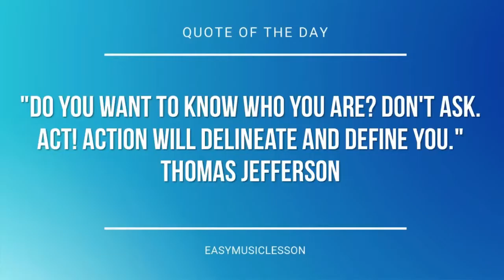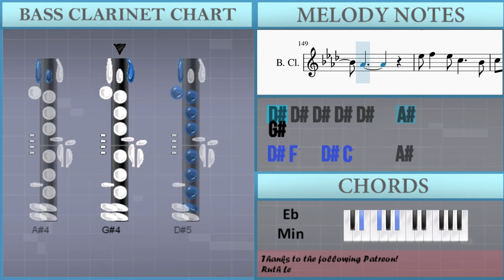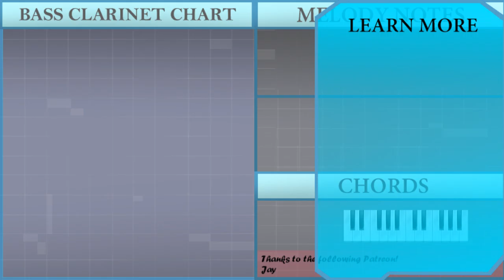How to play Party In the USA by Miley Cyrus on Bass Clarinet (Tutorial)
The easiest way to learn how to play Party In the USA by Miley Cyrus on the bass clarinet. It's a bass clarinet tutorial for Party In the USA by Miley Cyrus.

EasyMusicLesson teaches you to play the your favorite instrument, through easy and simple animation so that you too can learn how to play Party In the USA by Miley Cyrus on the bass clarinet easily. A bass clarinet tutorial with visual animation graphic.

Chords of Bass Clarinet arrangement:
Gb Maj   Bb Min   Eb Min   Eb Min   Db Maj   Gb Maj   Bb Min
Eb Min   Eb Min   Db Maj   Gb Maj   Bb Min   Eb Min   Eb Min
Db Maj   Gb Maj   Bb Min   Eb Min   Eb Min   Db Maj   Gb Maj
Bb Min   Eb Min   Eb Min   Db Maj   Gb Maj   Bb Min   Eb Min
Eb Min   Db Maj   Gb Maj   Bb Min   Eb Min   Eb Min   Db Maj
Db Maj   Gb Maj   Bb Min   Eb Min   Gb Maj   Bb Min   Eb Min
Db Maj   Bb Min   Eb Min   Bb Min   Eb Min   Bb Min   Eb Min
B Maj   B Maj   Db Maj   Gb Maj   Bb Min   Eb Min   Eb Min
Bb Min   Eb Min

Melody notes of Bass Clarinet:
C4 Ab4   Ab4 Ab4 Eb4   Eb4
Db4 Db4   C4     C4 C4
C4   C4 C4 C4   Ab3 Bb3
Ab4 Ab4 Ab4 Ab4 Eb4   Eb4
Db4 Db4   C4
C4 C4 C4 C4 Ab3
Bb3
Ab4   Ab4 Ab4 Ab4   Ab4 Ab4
G4   G4 G4 G4   Ab4
G4 G4 G4 G4 G4   Ab4
Ab4   Ab4 Ab4   Ab4
Bb4     C5
Bb4     C5
Eb4 Ab4 Ab4 Ab4 Ab4 Ab4 Ab4
G4   Ab4   Ab4 Ab4 Ab4
F5   Eb5 C5   C5 C5
C5   C5   C5   Bb4 C5
Ab4 Ab4
C5   C5   C5   Bb4 Bb4
Ab4 F4     Ab4 Ab4
C5     Ab4 Ab4 Ab4 Ab4
Eb5       C5   Ab4 Eb5
Eb5   C5   C5
C5 C5 C5   C5   Ab4 Bb4
Ab4 Ab4   Ab4 Ab4   Ab4
Eb4
Eb5   C5   C5
C5 C5 C5 C5 C5   Ab4
Bb4
Eb5 F5   Eb5 C5     Bb4
C5 Eb5 C5     Eb4 Eb4
Eb4 Eb4 Eb4 Eb4 Eb4     Bb4
Ab4
Ab4
Ab4 Ab4 Ab4 Eb4   Eb4 Eb4
C4 C4 C4 C4 C4   Ab3 Bb3
Eb4
Ab4   Ab4   Eb4   Eb4
Db4   Db4 C4   Ab3
C4 Ab4 Ab4 Ab4 Ab4 Ab4 Ab4
G4   G4   G4   Ab4
Bb4     C5
Bb4   C5
Ab4 Ab4
Ab4 F4     F4 F4
C5   C5   C5   Eb5 F5
Eb5   C5   C5
Eb4
Eb5   C5   C5
Bb4
Ab4
Eb5